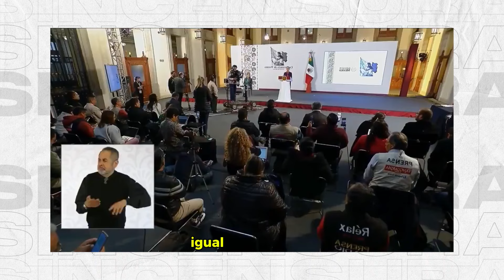Sheinbaum CONDεNA represión y llama al DIÁLOGO entre gobierno de QUERÉTARO y ambulantes